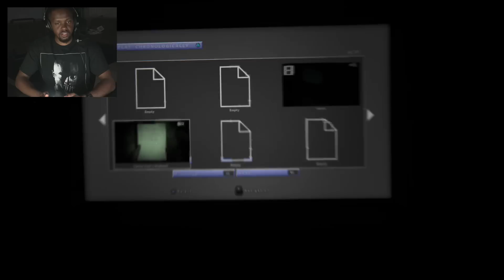TERRIFYING CORNFIELD CHASE! - Outlast 2 Gameplay Walkthrough Part 4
Outlast 2 Gameplay Walkthrough by @DionDoes